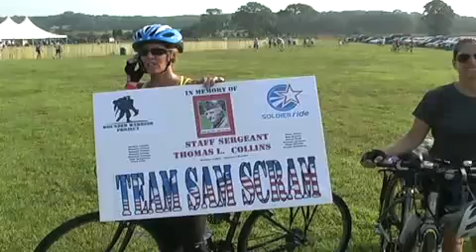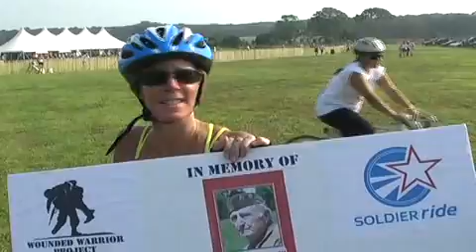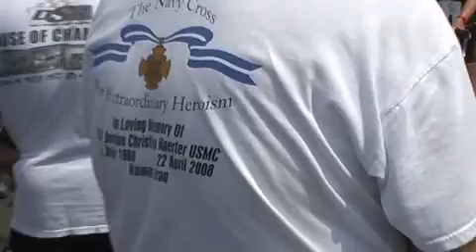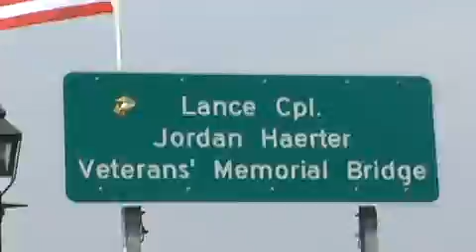Hampton's Soldier Ride 2011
Wounded Warrior Project's Annual "Soldier Ride in Memory of Sag Harbor's Jordan Haerter USMC Certified American Hero."
Amagansett and Sag Harbor opening ceremonies and riding footage on the eastern end of Long Island, New York.